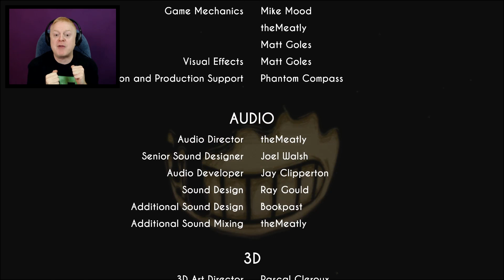FACE TO FACE WITH ANGELS | BENDY AND THE INK MACHINE - CHAPTER 4 ENDING